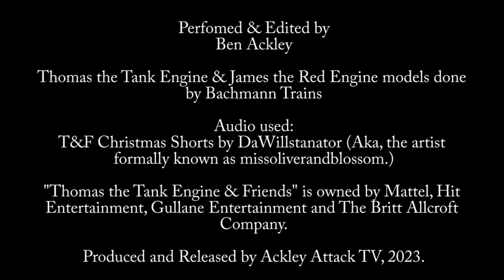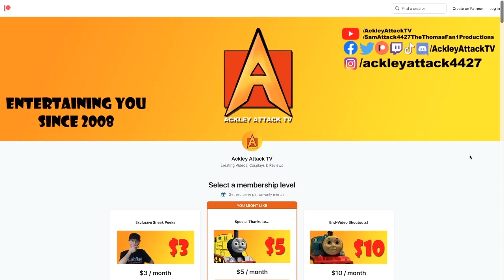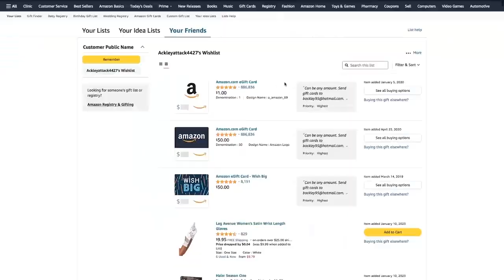Thomas & James' Not-So-Impressive Game of Hide and Seek